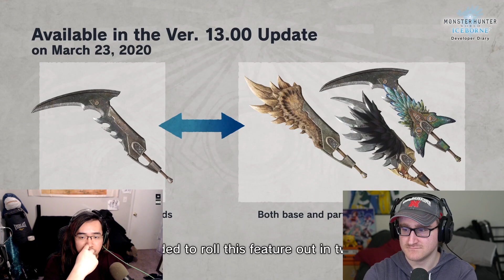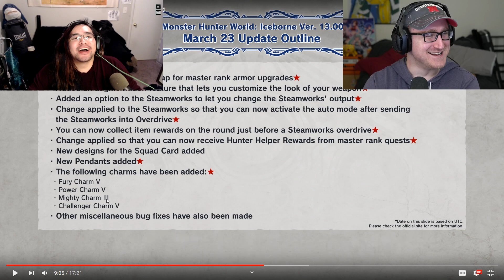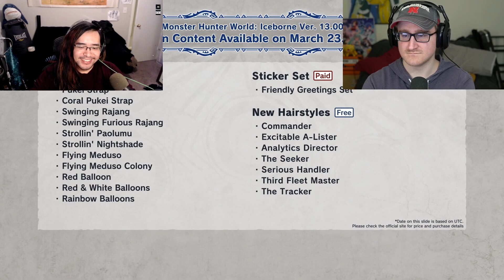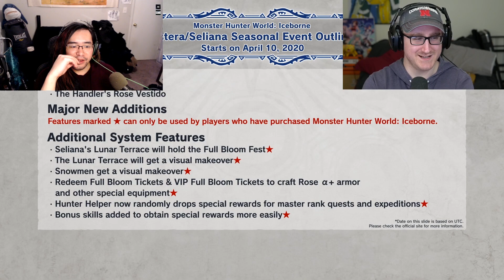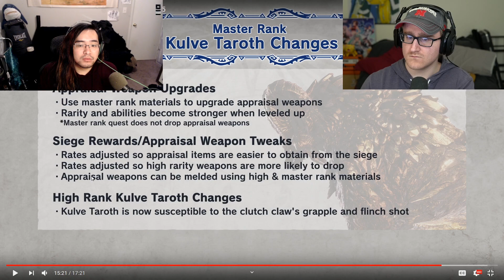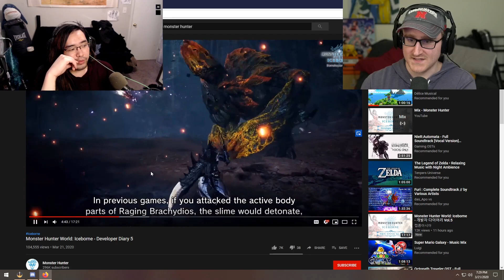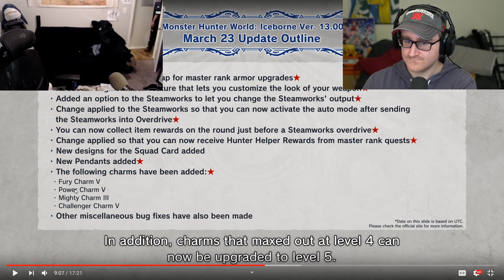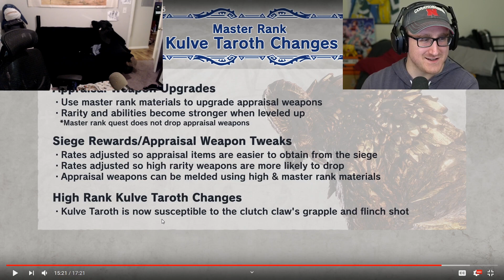MR KULVE & ALATREON! Jinx and Tuna Review the Dev Diary (MHW Iceborne)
With the new Developer Diary comes a lot of exciting changes to Monster Hunter World Iceborne. Furious Rajang, Raging Brachydios, a new festival, Alatreon, and most importantly a Master Rank Kulve Taroth!

Let us know what you think of the changes in the comments below!